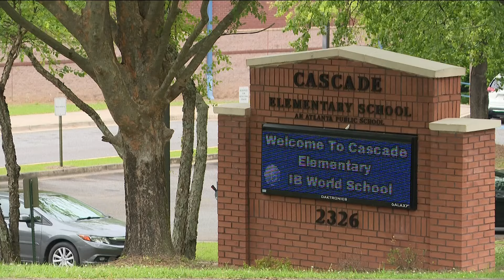School resumes operations after gas leak at Cascade Elementary School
Students were moved to a nearby school until repairs were completed.